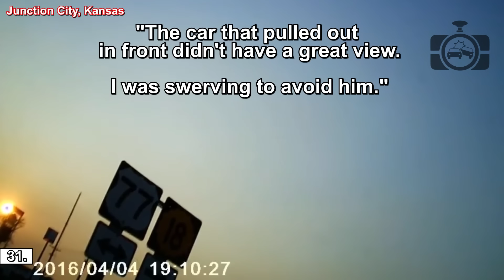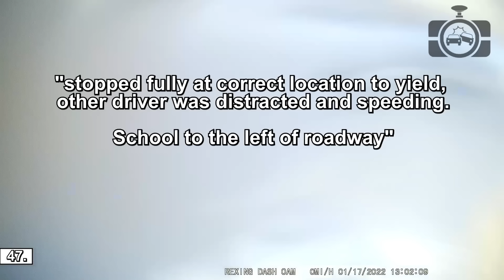INSANE CAR CRASHES COMPILATION || USA & Canada - part 24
⚫ Links to the original videos:

1. Malik

2. Betty

3. Stealthy Wolf --- CAR CRASH

4. Stubbie Blue

5. u/lightcolorsfly

6. REDNECK IN VEGAS --- Hit by a Drunk Driver

7. Anonymous

8. Iowa Drivers --- Speeding Driver causes major accident!

9. I haz Dashcam --- Acciden

10. u/Nervous-Skirt2740

11. MedicVoyles

12. Anonymous

13. 1948 Chevy Guy --- Two Week Old Tesla

14. Anonymous

15. Road Misfit 187 --- Caught on Dash Cam Accident

16. MN Dashcam Diary --- Shepard Road

17. M Vang --- Dash Cam

18. Idiotic nivin --- T-bone car crash

19. u/wllmshkspr

20. Norbert Eng --- Accord rear ended

21. Commander Pound --- Car Crash

22. Zigsterz21

23. Anonymous

25. Anonymous

26. jjo.vw

27. vandrew --- Eglington McLaughlin Car Crash

28. No Thanx! --- Turnpike Valentines Day Accident

29. Misterssippi --- Dash Cam Catches Hit and Run

30. Mick Reeves --- Last day

32. Anonymous

33. JaerPR

35. Wesley Abernethy --- I'll show you

36. u/housevil

37. sargesarah --- Rear-end Wreck video

38. David Roberts --- Truck and car go a spinning

39. Choup

40. Idaho Fluke --- Fastest police response ever

41. Alexis

42. u/1kelpy

43. A B

44. Hector cam clips

45. AceAbe

46. emc002

47. Anonymous

48. amsh --- front dash cam accident

49. Riley

50. Lobeeto

51. Gabe Gordon --- Tesla Cam Crash

52. Hyra

53. u/rdup98

55. u/fukalufaluckagus

56. Aidan Kelly

57. Anonymous

58. Quenton Wright --- CAR ACCIDENT